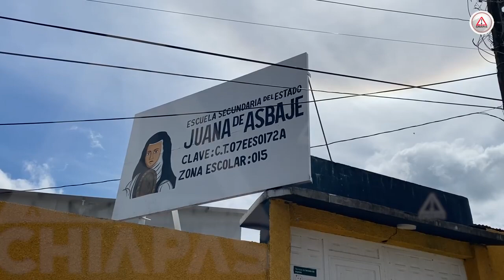De nuevo controversia en escuela de Bochil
La Secretaría de Educación de Chiapas, que dirige Rosa Aidé Domínguez, enfrenta de nuevo una controversia, ahora por haber violado los derechos del personal docente de la Escuela Secundaria Juana de Asbaje, donde el 7 de octubre se presentó el caso de 72 alumnos intoxicados.